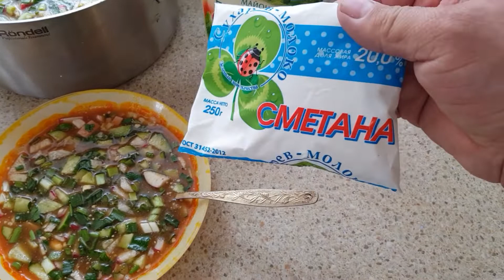Самая вкусная окрошка (на сладком квасе)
Окрошка на квасе и сметане в домашних условиях. Питательную окрошку для домашнего обеда можно приготовить на кефире и сметане. Блюдо порадует интересным вкусом и приятным ароматом. Оцените простой кулинарный рецепт, с которым справятся даже новички